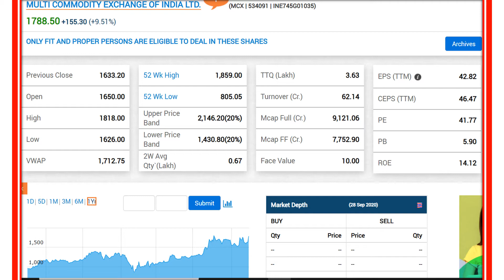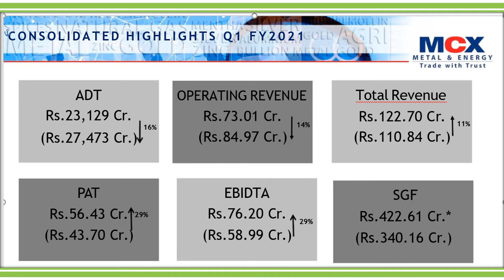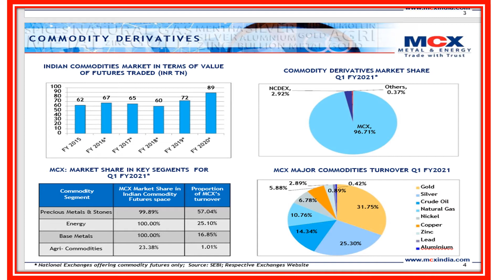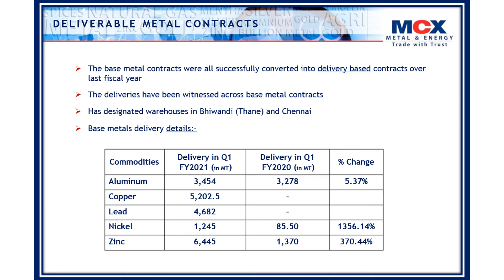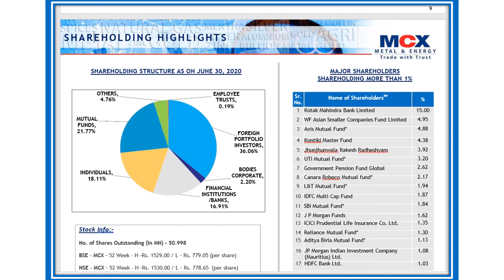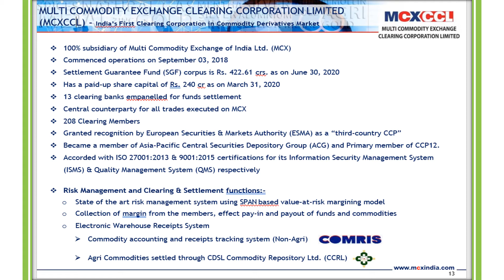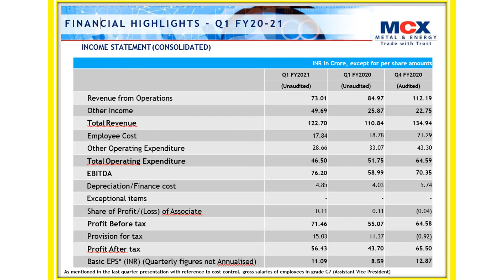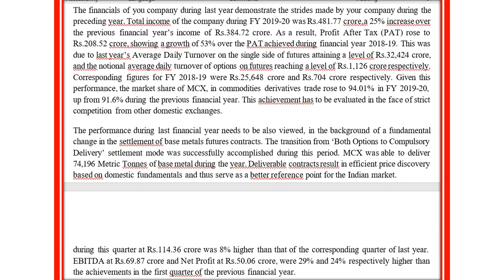MCX | BEST LONG TERM HIGH PROFIT GROWTH STOCK | FII AND DII BANK INVESTED BEST STOCK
WISE INVESTMENT IS A STARTING POINT FOR ANYONE LOOKING TO GAIN CONTROL OF THEIR FINANCIAL FUTURE

THERE ARE SEVERAL OPTIONS FOR INVESTMENT BUT THE BEST IS ONE WHICH GIVE HIGH RETURNS TO THE INVESTMENTS. PRESENTLY BANK OR ANY OTHER MODE OF FIXED/TENURE DEPOSITS FETCH MEAGRE RETURNS BY MEANS OF INTEREST. SHARE MARKETTING FETCH HIGH RETURNS/PROFIT, IF HANDLED WISELY.
 DISCOVER YOUR MISSION, PASSION AND PURPOSE
 BUILD AN INVESTMENT STRATEGY
 SET YOUR TOMMORROW IN MOTION TODAY WITH INVESTMENT IN SHARE MARKETS.

ABOUT THE VEDIOS:
THE VIDEOS ARE POSTED SELECTIVELY BASED ON STRONG BUY RATING STOCKS WITH COMPANY DETAILS, SHAREHOLDING PATTERN, QUARTERLY RESULTS COMPARED WITH PREVIOUS AND LAST YEAR QUARTERS, ANNUAL RESULTS COMPARED WITH PREVIOUS AND LAST 5 YEARS RETURNS AND RETURN ON EQUITY FOR 5 YEARS. {OUTLOOK AND VALUATIONS WITH TARGET PRICE Q1 FY '21 Transcript Earnings Conference Calls of companies, Q1FY21 Investor Presentation of companies}

ABOUT THE CHANNEL:
I AM SINGARAM, A COST ACCOUNTANT HAVING VERY VAST EXPERIENCE IN SHARE MARKET FOR MORE THAN 28 YEARS. MY MISSION IS TO GIVE YOU PASSION AND GUIDE TO ACHIEVE YOUR GOAL IN MONEY MAKING WITH PROPER INVESTMENT IN SHARE MARKET.  I UPLOAD STOCK MARKETTING FUNDAMENTAL ANALYSIS REPORTS RELATING TO STRONG BUY RATING COMPANIES WITH VALUATION VIDEOS DAILY.